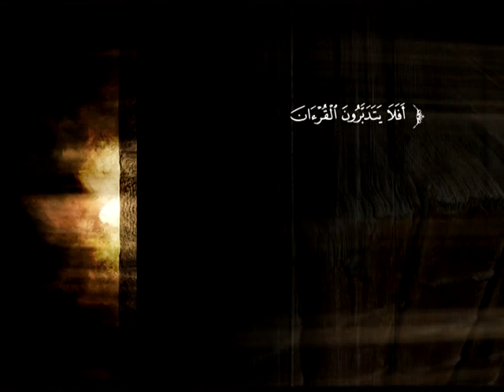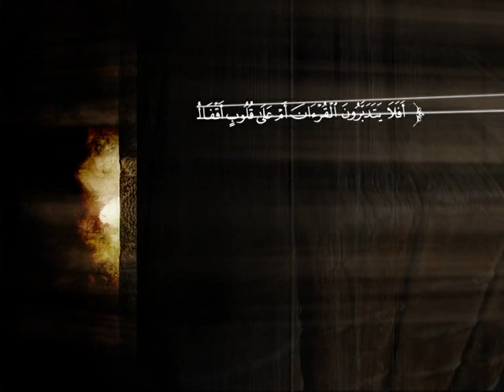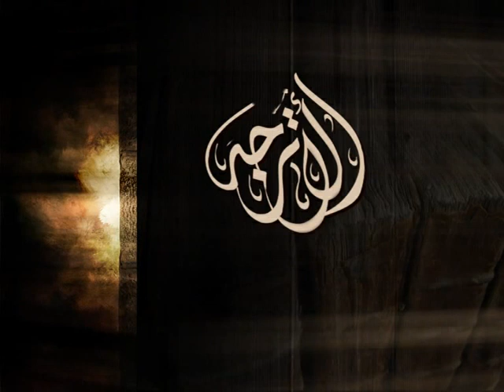تفسير سورة إبراهيم من الآية 38 إلى نهاية السورة | د. أحمد بن محمد البريدي